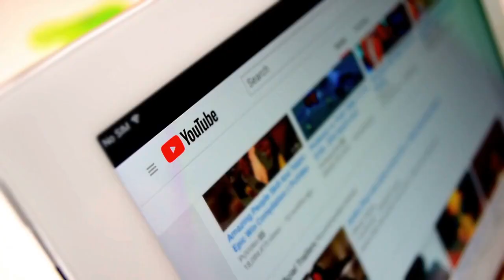This Killer Made Something you Will Never Believe!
In this video we are going to talk about the Eliott Rodger case, the cause of the tragedy and what could have been done to prevent it.